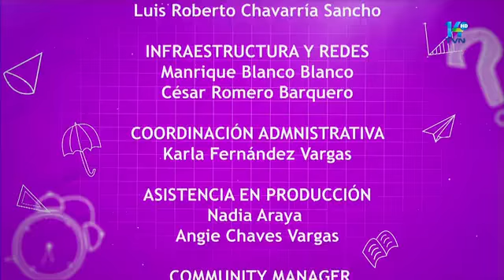PEQUEÑOS BILINGÜES T02 EP 37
Inglés creativo y  gratuito para los pequeños de la casa.
Aprendizaje positivo, sano y divertido.